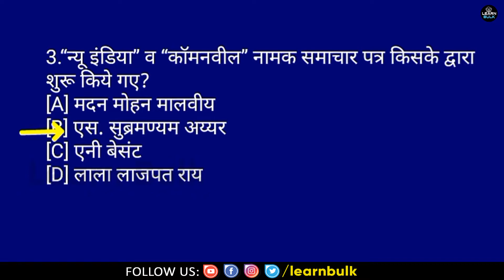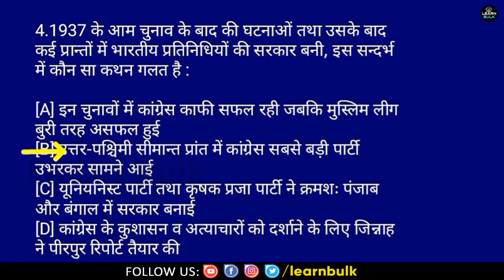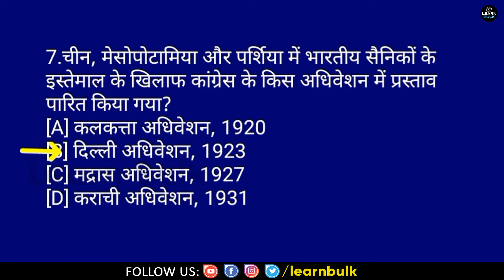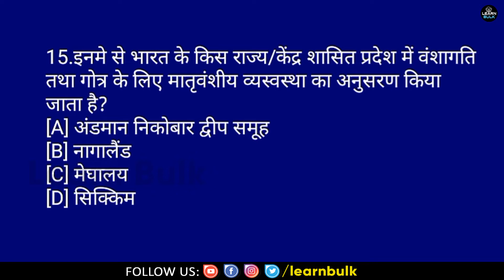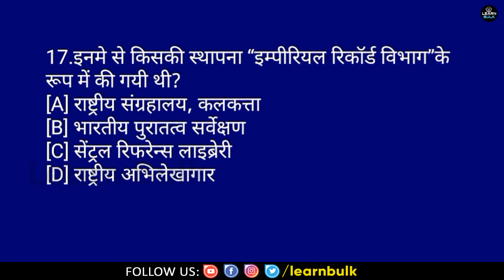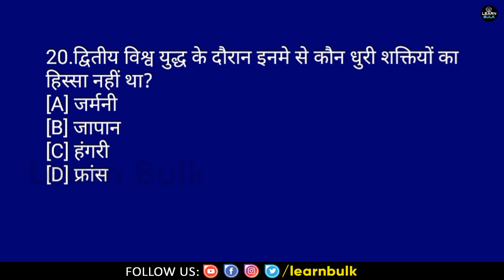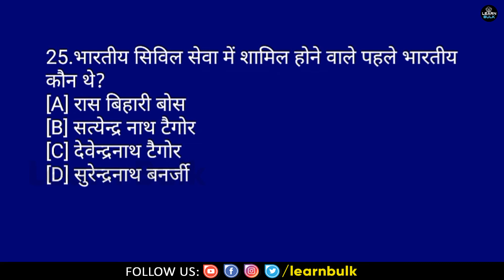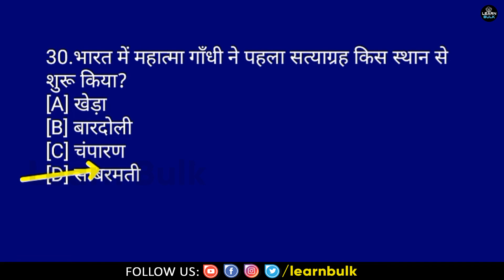History gk in hindi general knowledge questions and answers | LearnBulk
Top 30 History gk in hindi general knowledge questions and answers | LearnBulk